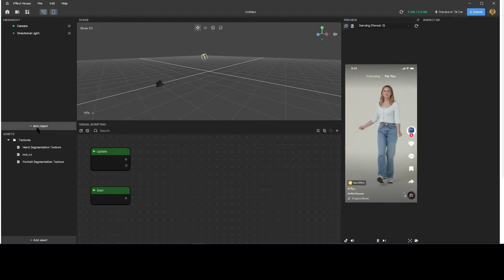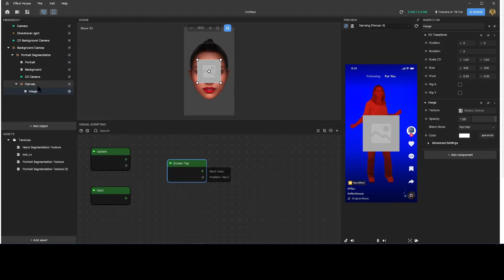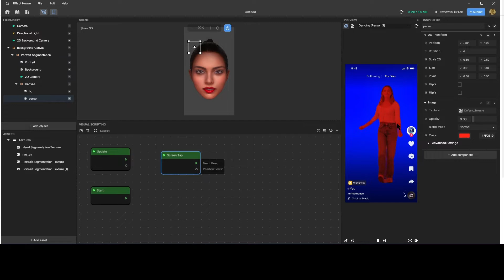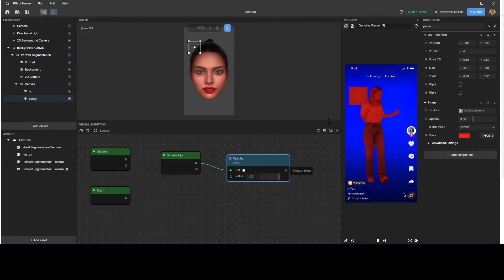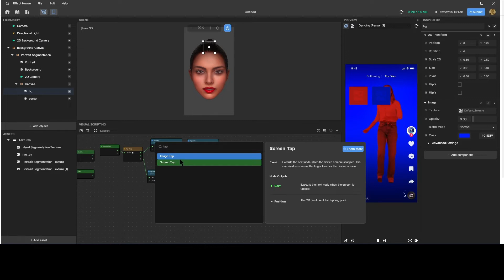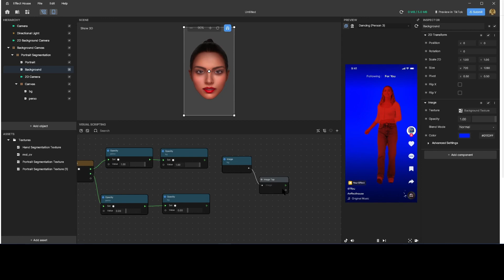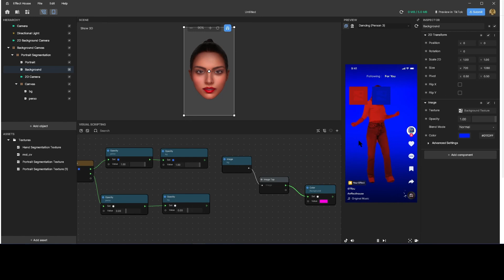Créer des effets TikTok : 04 - ScreenTap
Dans cette playlist je vais vous apprendre à créer vos propres effets TikTok, ce qui est la manière la plus simple et rapide pour augmenter le nombre de vos abonnés et de vos vues...

Dans cette vidéo nous allons apprendre à manipuler le toucher de l'écran.